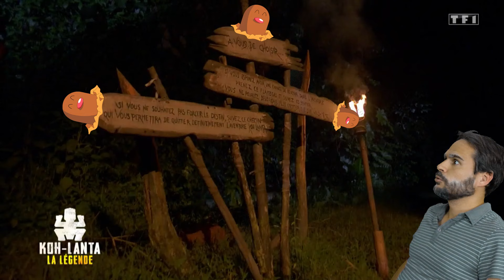MAGNE TOI LE... Previousyl 2 (Précédemment dans Koh-Lanta La Légende / Résumé parodique)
Pour suivre l'émission Twitch "Les Découvrateurs" de mon ami papaj0u (tous les vendredis à 21h00) RDV